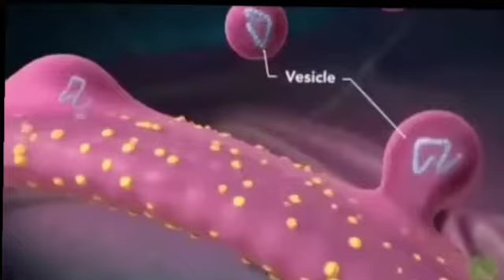Transport of vesicles from ER to Golgi.